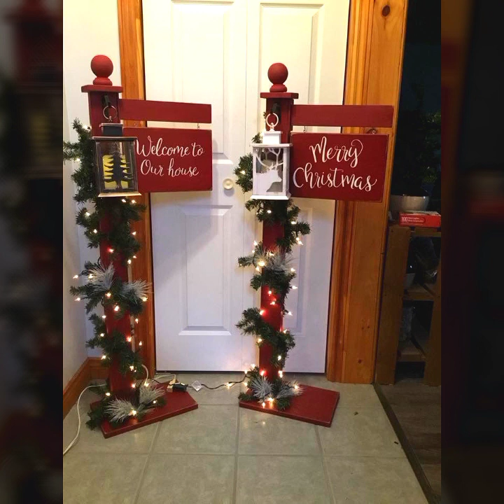30+ Christmas centerpieces ideas/latest decoration pieces ideas#2023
30+ Christmas centerpieces ideas/latest decoration pieces ideas#2023